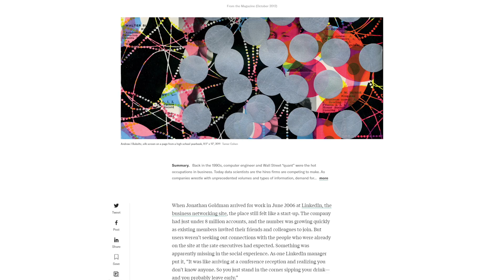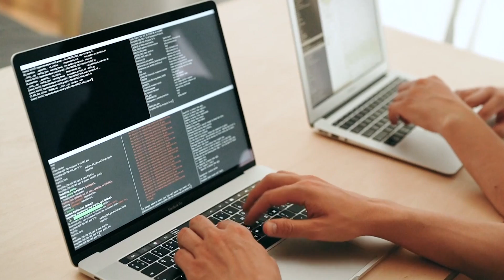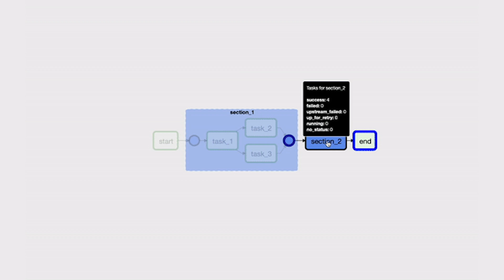Why I Left Data Science - And Picked Data Engineering Instead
Data engineering or data science.

Which career choice is right for you?

When I first broke into the data world, data science was the place to be.

Everyone wanted to be involved.

But eventually, I slowly found myself being pulled away from data science and instead found data engineering a better career path for me.

So is data engineering a good career choice for you?